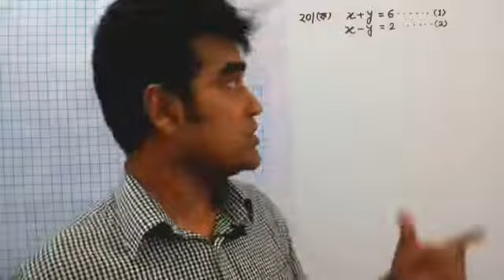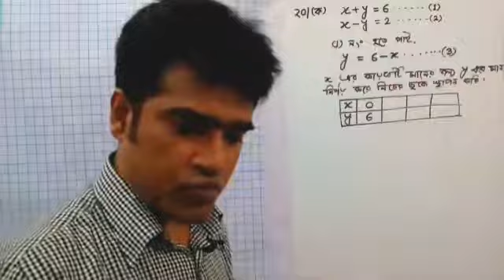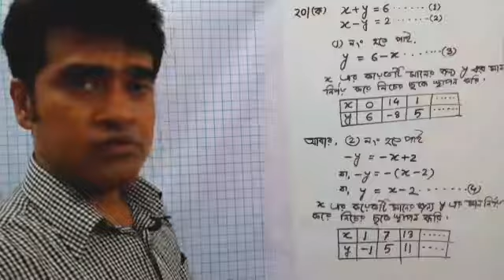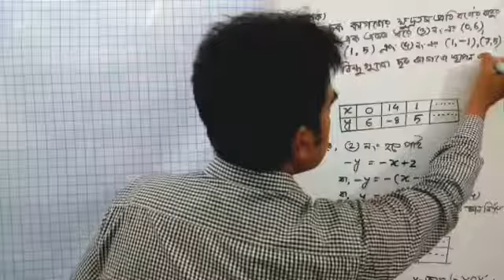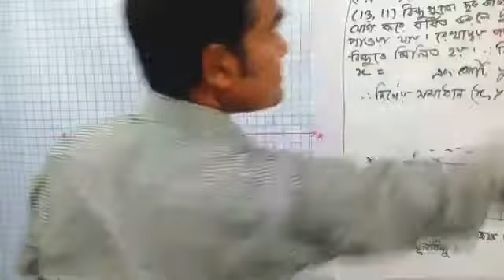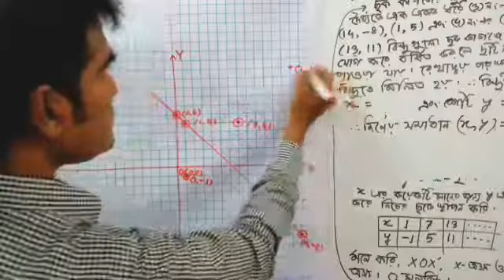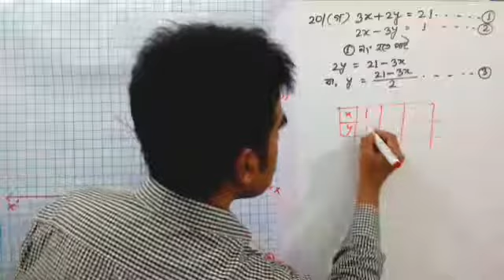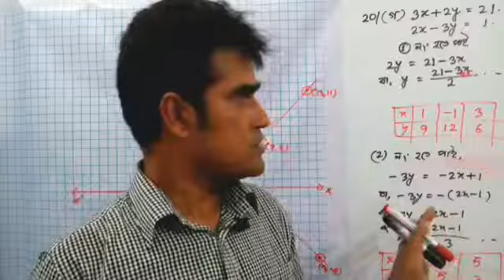JSC Math. 6.2 লেখচিত্রের সাহায্যে সরল সহসমীকরণের সমাধান, Lecturerঃ4, Roman Sir.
তোমাদের গণিতের যেকোনো সমস্যা আমাকে কমেন্টসে জানাবে।